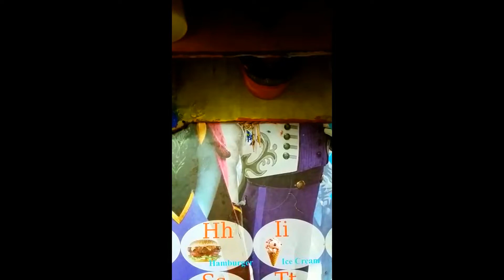របៀបធ្វើស្លែមរបស់ញុំ 😍😍 កុំភ្លិចជួយ Subscribe ផងណា